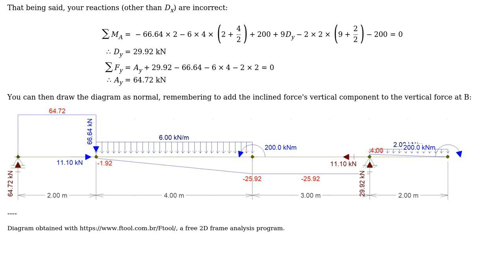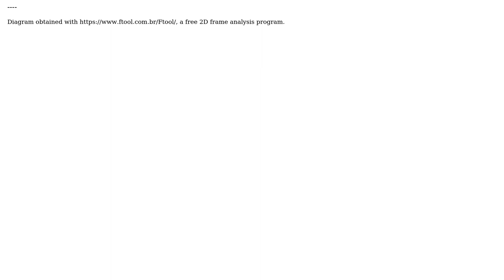Engineering: How to draw a shear force diagram when two forces are acting at the same point?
With thanks & praise to God, and with thanks to the many people who have made this project possible! You are responsible for your own actions.